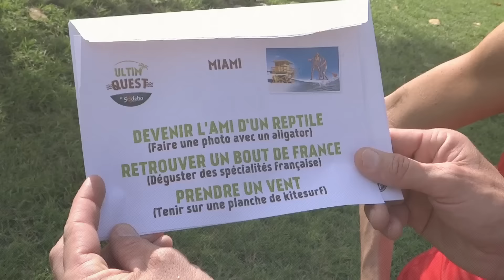ULTIMQUEST By SODEBO - Etape 2 : Miami Beach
[‪#‎ULTIMQUEST‬] Etape 2 / Clap de fin sur ‪#‎Miami‬ pour nos 2 gagnants du jeu.
A votre avis, ont-ils survécu au défi reptile ???